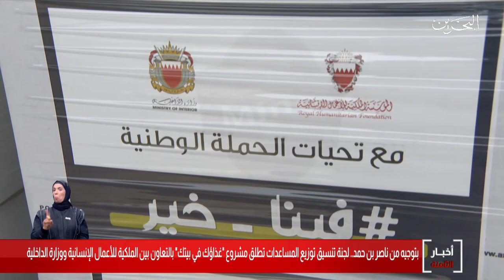البحرين مركز الأخبار : إستمرار مبادرات حملة فينا خير بهدف تغطية إحتياجات الأسر المتعففة والمتضررة